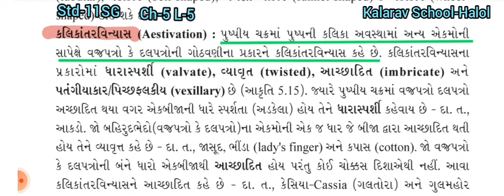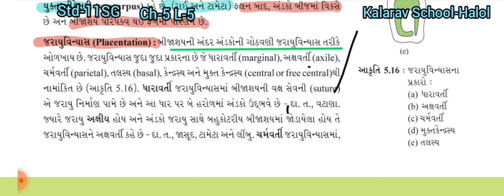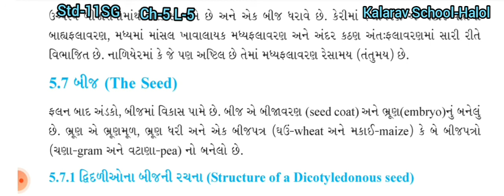11th Sci GM Bio C05L05 Kalikantarvinyas,Jarayuvinyas